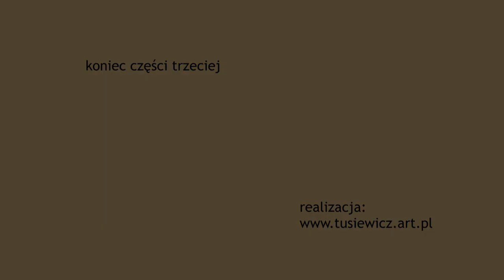Jazzmani Razem – koncert dla Grzegorza Tusiewicza / część trzecia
Wystąpili:

Marek Bałata

Piotr Domagała Trio

Wojtek Groborz Trio & Paulina Kujawska

Paweł Kaczmarczyk Audiofeeling

Adam Kawończyk Band

Antek Krupa & Workaholic & Friends

Janusz Muniak

Marek Stryszowski Little Egoists

Ryszard Styła Spectrum Session

Piotr Wyleżoł/Adam Kowalewski

Chór Krakowskiej Szkoły Jazzu i Muzyki Rozrywkowej

Koncertowi patronuje dr Małgorzata Jantos, Przewodnicząca Komisji Kultury Rady Miasta Krakowa